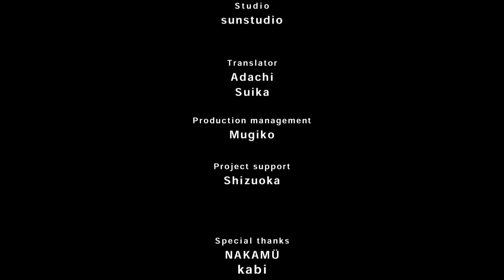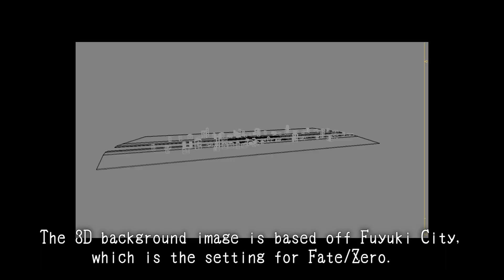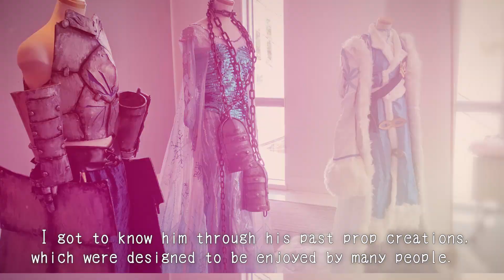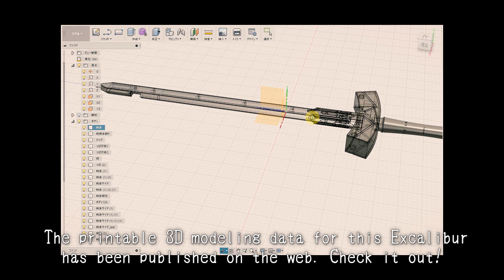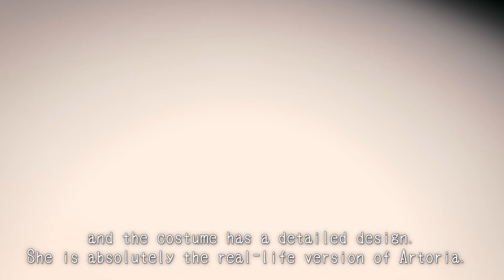【Fate】Summoning the "King of Knights"【Projection Mapping】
I've also included explanations about the people in charge of each component.

Special thanks : NAKAMÜ / kabi